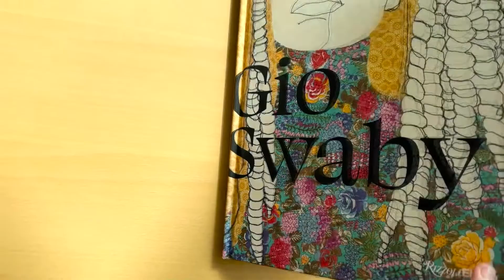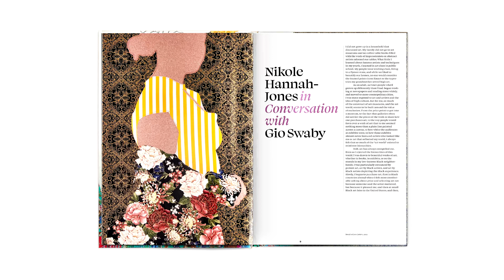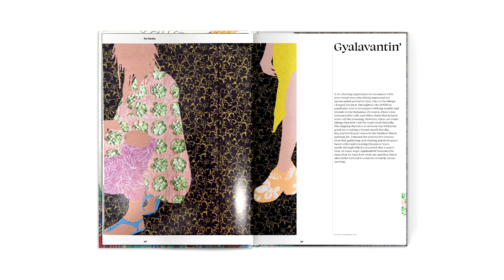"Gio Swaby: Fresh Up" Catalogue | "Gio Swaby: Fresh Up" exhibition at the MFA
Listen to Katherine Pill, Curator of the Contemporary Art, speak about the "Gio Swaby: Fresh Up" catalogue in our new video! "Gio Swaby: Fresh Up" is now on view AtTheMFA through October 9, 2022.

Accompanying the exhibition "Gio Swaby: Fresh Up," is a fully illustrated catalogue with over 60 dynamic works by multidisciplinary artist Gio Swaby (b. 1991, Nassau, Bahamas), spanning from 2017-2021. Published by Rizzoli Electa, this book features an interview between Swaby and Pulitzer Prize-winning journalist Nikole Hannah-Jones that gives context to the artist’s career trajectory as well as a frank discussion of art and accessibility. In her introduction, Hannah-Jones states, “Gio’s work evokes at once awe and comfort. It is approachable even as you must pause and admire the sheer artistry, grace, and skill that created it.”

Also featured in the full-color catalogue are personal texts by Swaby, which introduce each of the seven series that are part of the exhibition, and essays by co-curators Katherine Pill, MFA Curator of Contemporary Art, and Melinda Watt, the Art Institute of Chicago’s Chair and Christa C. Mayer Thurman Curator of Textiles.

Learn more about the exhibition "Gio Swaby: Fresh Up" at the MFA (May 28 - October 9, 2022)

Made possible in part by generous support from The Margaret Acheson Stuart Society, PNC BANK, Gobioff Foundation, Sonia Raymund Foundation Inc., James G. Sweeny, and Garth Family Foundation. Contributing support provided by the City of St. Petersburg and the State of Florida, Department of State, Division of Arts and Culture, the Florida Council on Arts and Culture, and the National Endowment for the Arts.

Support for the exhibition catalogue provided by the MFA Collectors Circle.